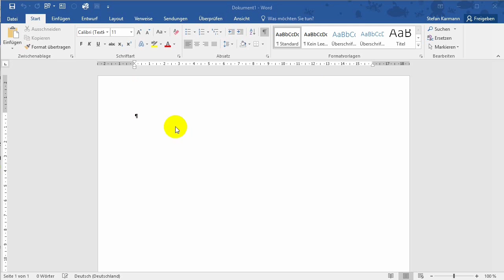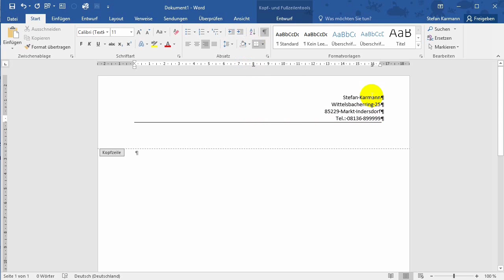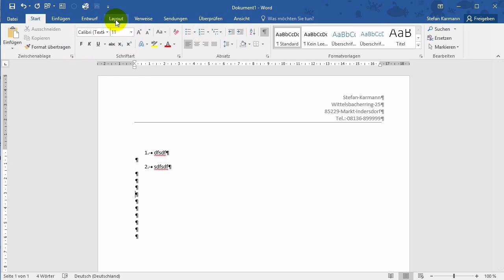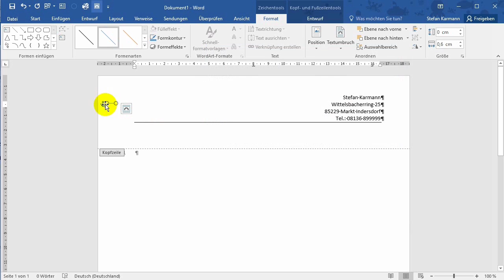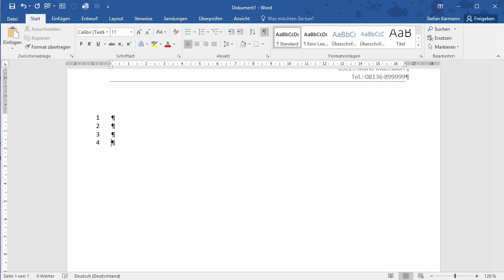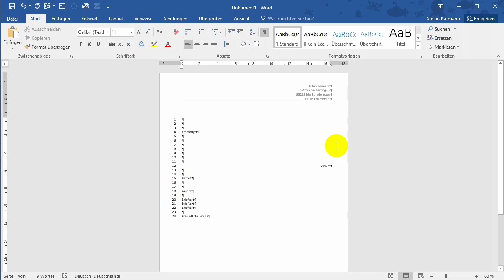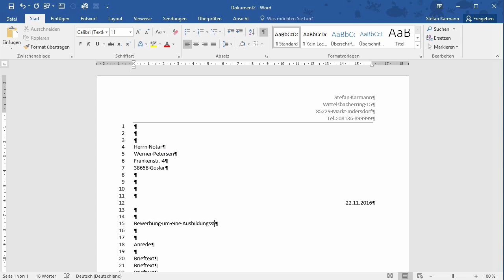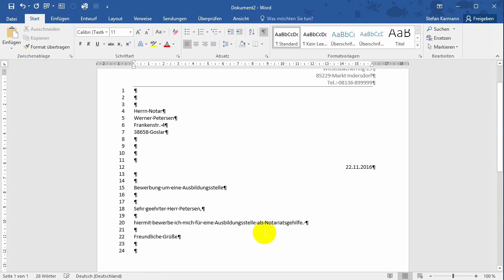LT Privatbriefvorlage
Hier erfährst Du, wie eine Privatbriefvorlage nach DIN 5008 erstellt werden kann:

Seitenränder: links 2,5 cm rechts 2 cm oben 5  cm unten 1 cm. (0'20'')
Lochmarke: 0,6 cm Länge, 0,6 cm vom linken Rand entfernt, 14,85 vom oberen Rand entfernt. (3'13'')
Zeilenabstand: Abstand auf 0 pt setzen und Zeilenabstand auf einfach setzen. (2'05'')
Zeilennummern einschalten (2'29'')
Briefbestandteile:
Absender in die Kopfzeile (0'47'')
Empfänger Zeile 4 (5'40'')
Datum Zeile 12 (5'49'')
Betreff Zeile 15 (5'53'')
Anrede Zeile 18 (6'02'')
Brieftext Zeile 20  (6'05'')
Grußformel 1 Leerzeile nach dem Brieftext. (6'20'')
Briefvorlage ausfüllen mit einem Beispielbrief  (7'35'')